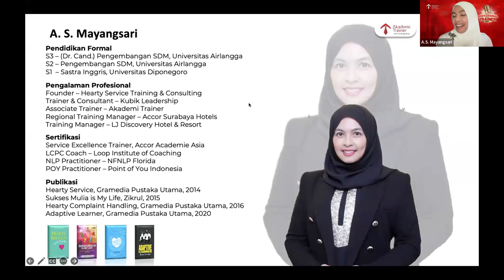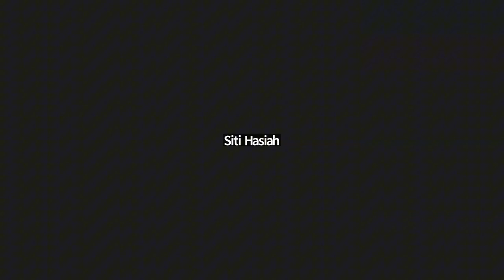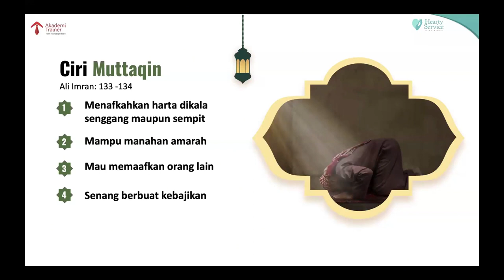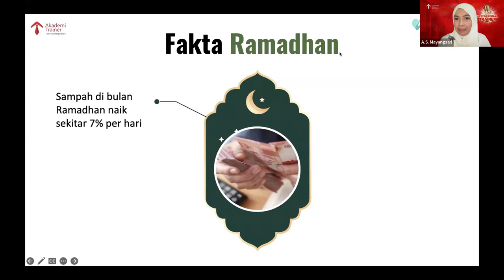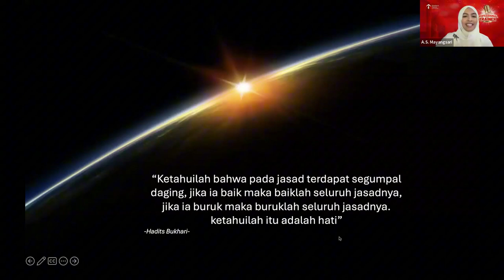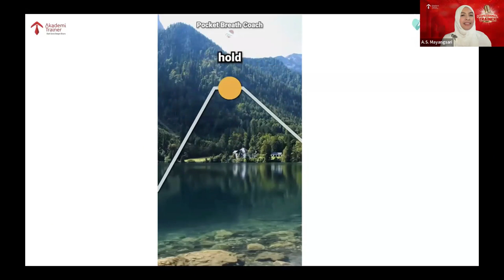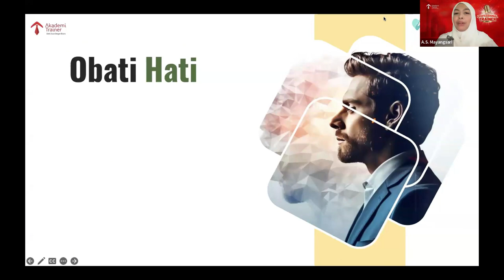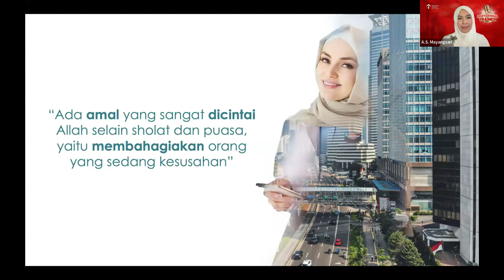Transformasi Spiritual Di Bulan Ramadhan - A.S. Mayangsari | Parade Professional Trainer